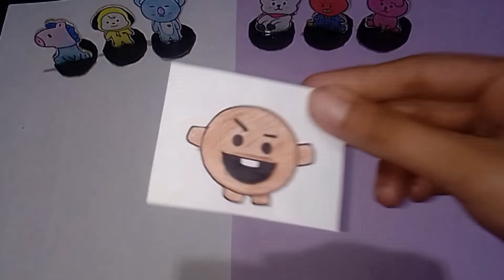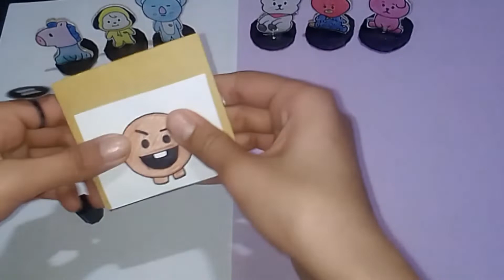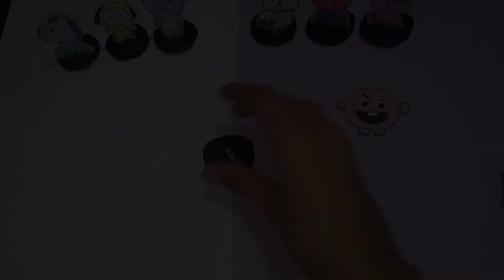Make bt21 standing figures at home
How to make bt21 standing figures at home with cardboard 💜💜
easy to make 💜👍at home bt21 bts 💜💜